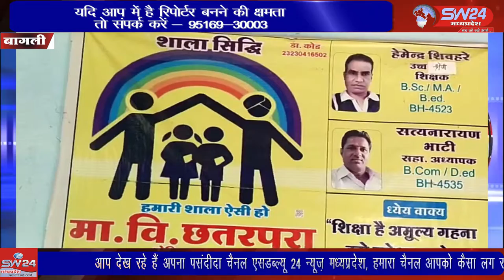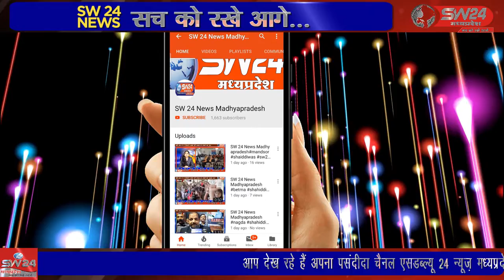SW 24 News Madhyapradesh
आज के दौर में शासकीय विद्यालयों की बात की जाए तो वह अव्यवस्थाओं को लेकर या ठीक से संचालन ना होने की बात को लेकर शिकायतों में घिरे रहते हैं। लेकिन इसी दौर में कुछ शासकीय विद्यालय ऐसे भी हैं जिन्होंने क्षेत्र में नहीं बल कि प्रदेश में अलग पहचान बना कर रखी है। बागली से रवि पाटीदार की रिपोर्ट